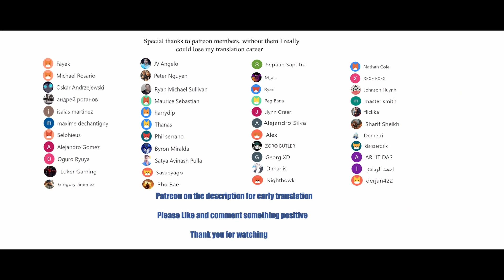I randomly have a new career every week chapter 727 English (It's a natural gift)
*COPYRIGHT / LICENSING*

IrandomlyhaveanewcareereveryweekChapter727EnglishSubtitle(It's a natural gift)